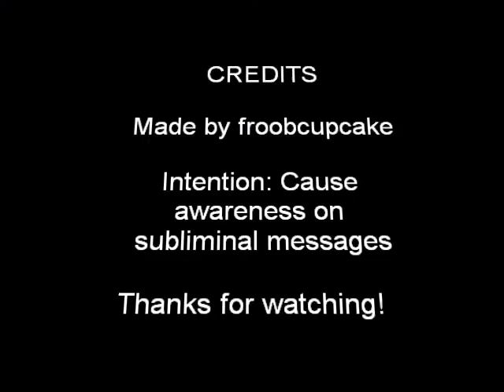The Black Cauldron subliminal messages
I do not own the videoclip of the black cauldron, but the evidence is my own